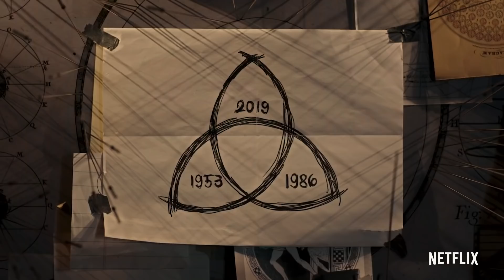DARK Saison 2 Bande Annonce VF (2019)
Découvrez la bande annonce de DARK Saison 2 réalisé par Baran bo Odar et Jantje Friese.

Un enfant disparu lance quatre familles dans une quête éperdue pour trouver des réponses. La chasse au coupable fait émerger les péchés et les secrets d'une petite ville.

Une série réalisé par Baran bo Odar et Jantje Friese.
Avec Louis Hofmann, Maja Schöne, Oliver Masucci,Stephan Kampwirth, Angela Winkler.
Date de sortie : Le 21 Juin 2019 sur Netflix.

DARK Saison 2 Bande Annonce VF